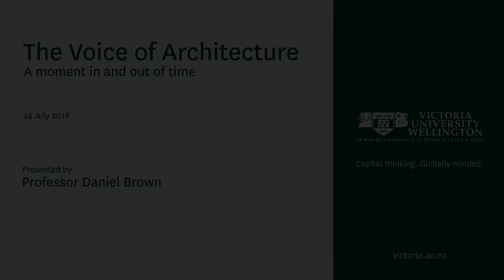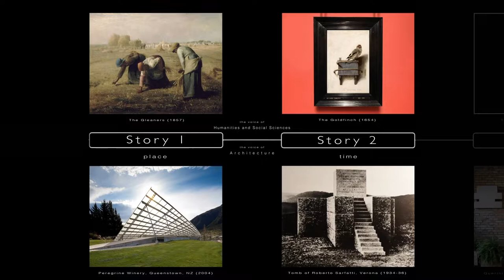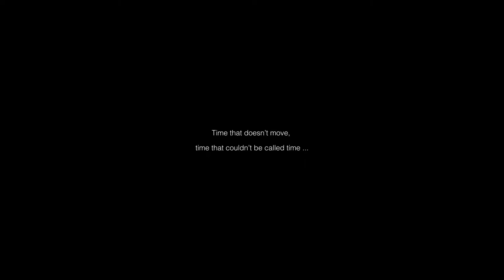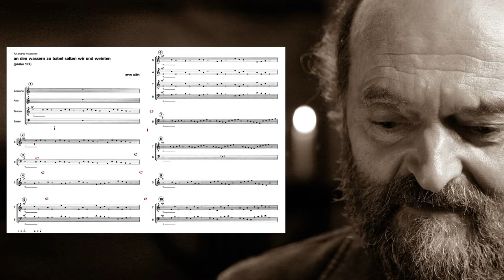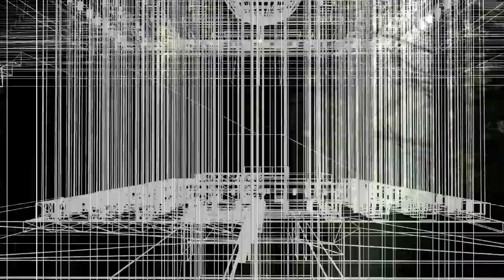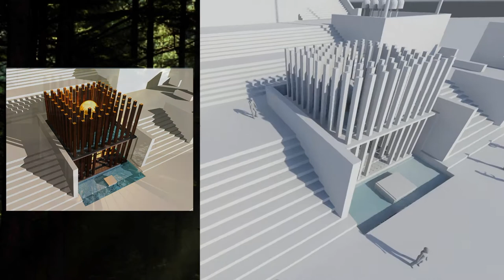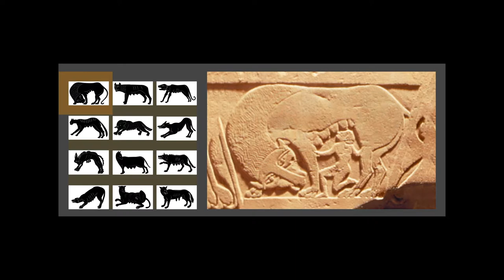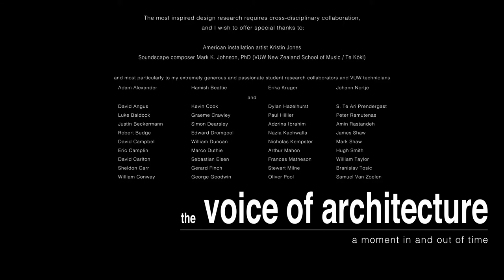The voice of architecture - a moment in and out of time Professor Daniel Brown